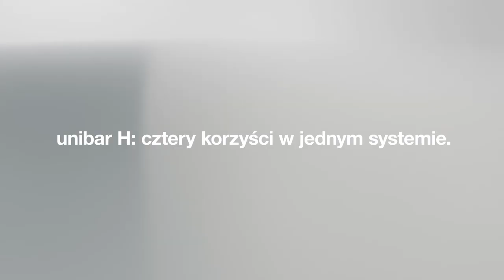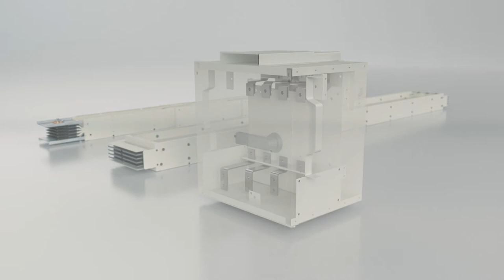Szynoprzewody unibar H – Moc w nowym wydaniu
Rozdział energii za pomocą systemów unimes H (rozdzielnice) oraz unibar H (szynoprzewody) jest elastyczny - gotowy aby dostosować się o twoich potrzeb, ergonomiczny - minimalne wymiary oraz ekonomia oraz charakteryzuje się bezpieczeństwem i długim okresem eksploatacji.